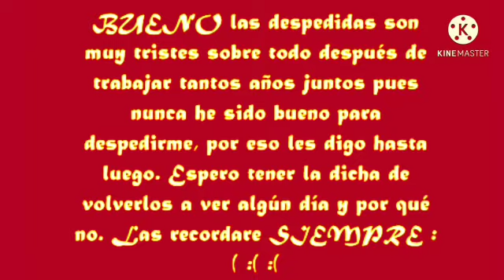MALICIA RICH SOP 460: TIEMPO DE SERVICIO